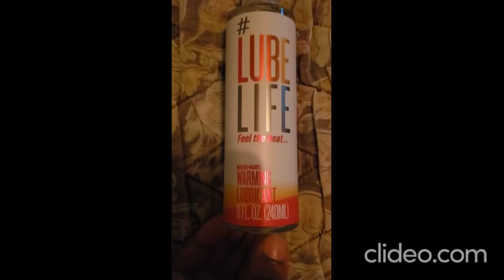Warming Lubricant (Lube Life)🔥🔥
This warming lubricant from Lube Life, really had my dick spittin out fire, when I was stroking with it. Sometimes in life, one has to use a certain lube, while going to stroke town.